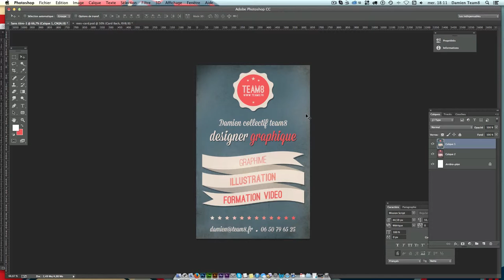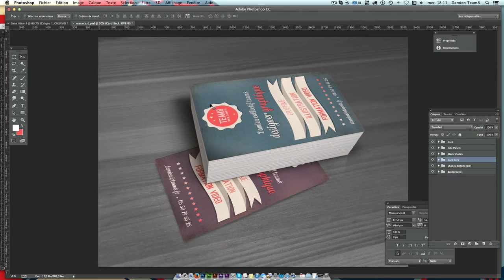Tuto - Créer une carte de visite retro / vintage avec Illustrator et Photoshop CC